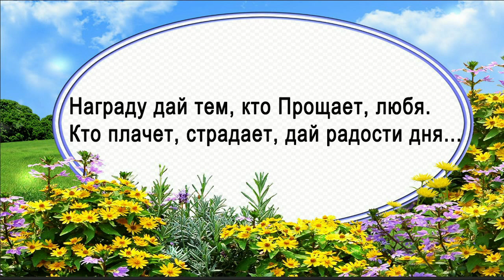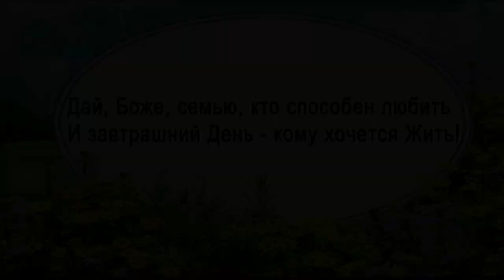Боже, дай веры, стихи